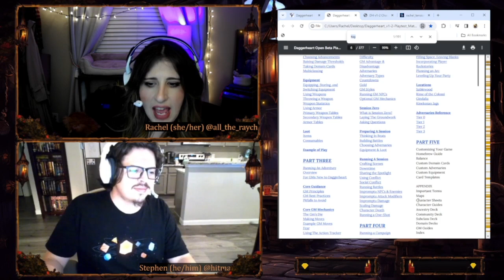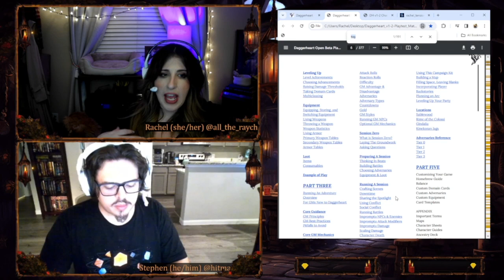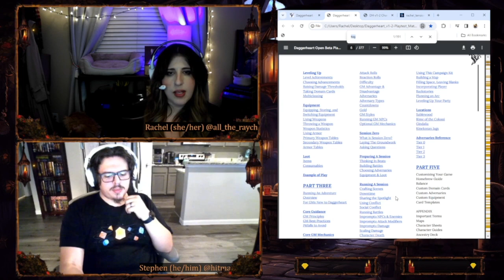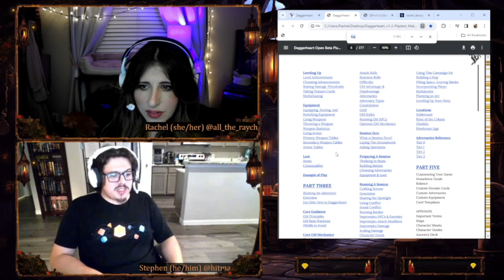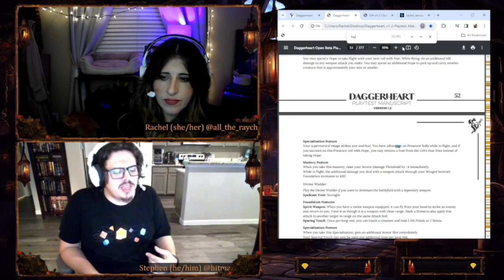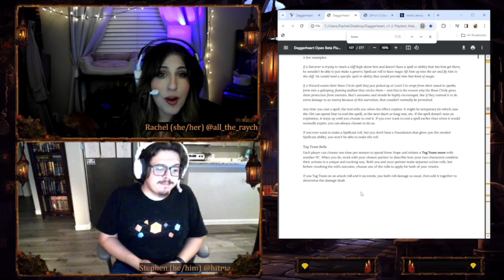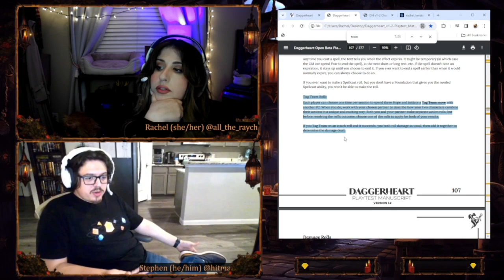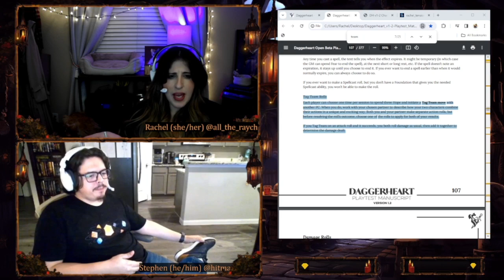Daggerheart Tag Team Rolls | GM Talks on Darrington Press & Critical Role's TTRPG in Open Beta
Two long-time GMs/Friends (primarily DnD 5e) talk initial thoughts on the newest TTRPG system from the creative minds at Darrington Press, Critical Role's game publishing group.

***Welcome to the Faint Divinities! We're a small group of friends who will be play-testing the Open Beta of the new TTRPG: Daggerheart from Critical Role's Publishing House: Darrington Press! We'll be live-streaming actual-play sessions of the system and table-talks to discuss the system: what we love, what we think could be tweaked, and more. Happy Adventuring!***

Credits: We're using music from Medieval Lofi! Credit Medival Lofi and ShareAlike 4.0 International.